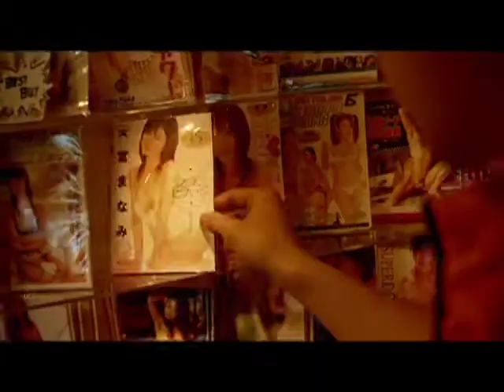AV de Pang Ho-Cheung (Trailer español)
Ya a la venta y alquiler en DVD. y llévate de regalo el póster original.

"AV" cuenta la historia de cuatro amigos universitarios quienes, desesperados por conseguir sexo fácil, deciden montar una falsa productora de videos para adultos con el dinero estafado al gobierno. Su objetivo: rodar una pelicula con la estrella japonesa del porno Amamiya Manami y ser ellos los actores protagonistas. Tras pagar a varios colegas para que finjan ser el equipo técnico del rodaje, se embarcan en una aventura que pronto se les escapará de las manos con consecuencias demoledoras en sus vidas, y de la cual tendrán que aprender una valiosa lección.